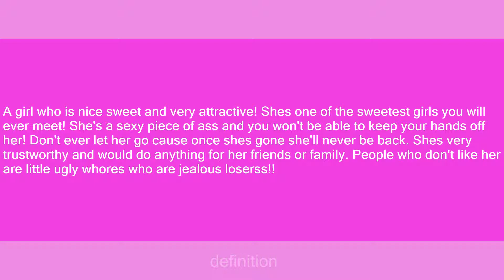Sarah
Slang flashcards: